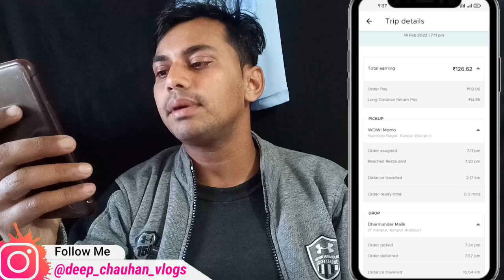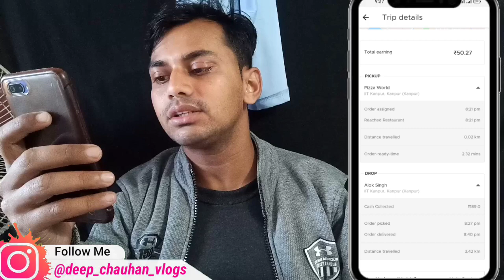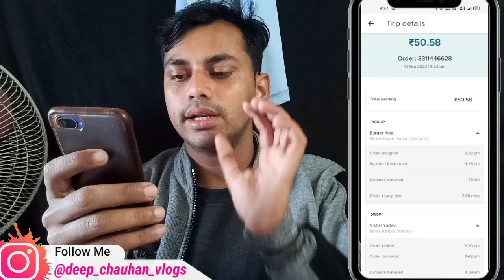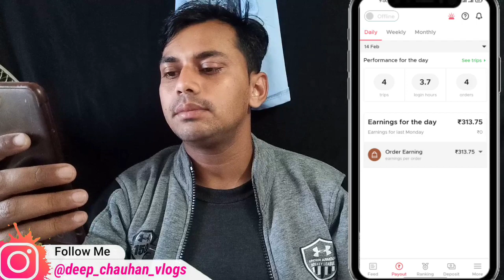Zomato Delivery Boy Salary || Zomato earning per day || Zomato Salary for Part Time || Zomato Swiggy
for sms instagram i'd

zomato part time rate card
zomato delivery boy full time job
Zomato delivery boy full time salary tamil
zomato delivery boy job apply online
zomato boy earn full time
Zomato delivery boy salary telugu
Zomato delivery boy salary malayalam
Zomato delivery boy salary part time
Zomato delivery boy salary kannada
Zomato delivery boy salary telugu 2021
Zomato delivery boy salary cycle
Zomato delivery boy salary 2021
Zomato delivery boy salary mumbai
zomato earnings
Zomato earnings in hyderabad
Zomato earning tricks
Zomato earnings in mumbai
Zomato earning per day tamil
Zomato earnings in kolkata
Zomato earning part time
Zomato earnings malayalam
Zomato earning tamil
Zomato earning per day telugu
zomato income
Zomato income in kolkata
Zomato income in delhi
Zomato income tamil
Zomato income in bangalore
Zomato income proof
Zomato income in guwahati
Zomato income in hyderabad
Zomato income in mumbai
Zomato income telugu
Delivery boy salary
Delivery boy salary in dubai
Delivery boy salary in usa
Delivery boy salary in canada
Delivery boy salary in malta
Delivery boy salary in america
Delivery boy salary in india
Delivery boy salary in kuwait
Delivery boy salary in uk
Delivery boy salary telugu